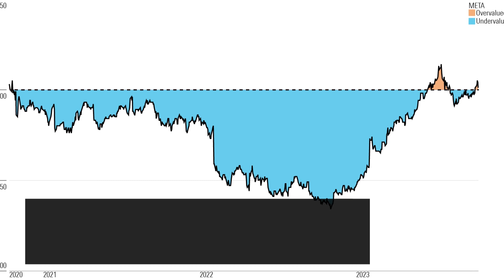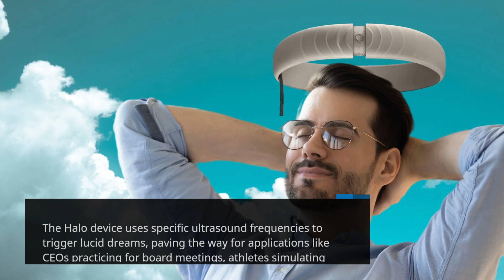Zuckerberg's Mega Sales: Nearly $200 Million in Meta Stock | Prophetic Unveils Halo Device